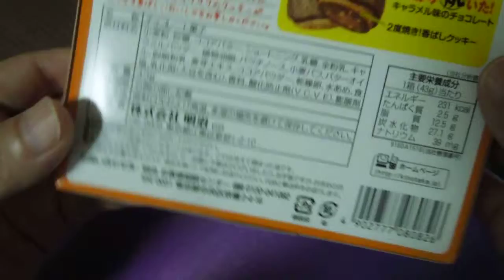夏のおやつはこれ！★たけのこの里 キャラメル チョコバナナが人気振る！焼きたけのこの里 ロボット カロリー 振るが話題！